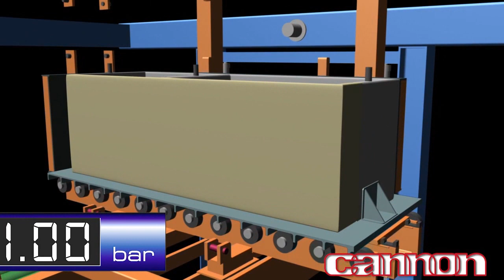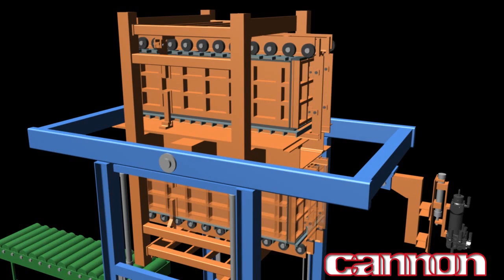Cannon Plastic Technologies | How to produce Domestic Refrigerator, Cannon Vacuum-Assisted Injection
Vacuum Assisted Injection technology is a vacuum-assisted injection method: the reduced pressure applied into the cavity during the injection and the expansion of the foam facilitate the filling of the cabinet.